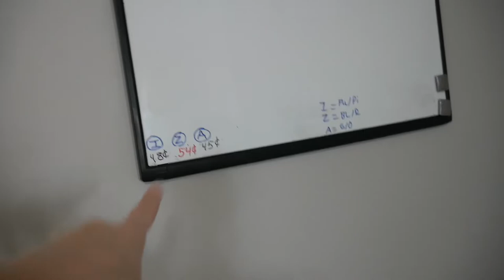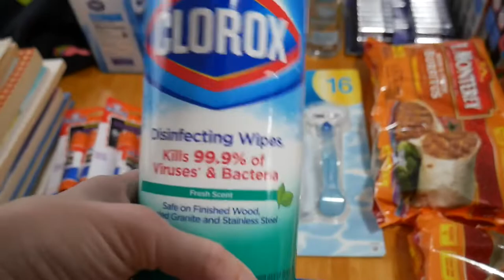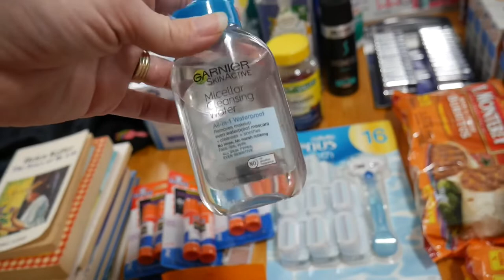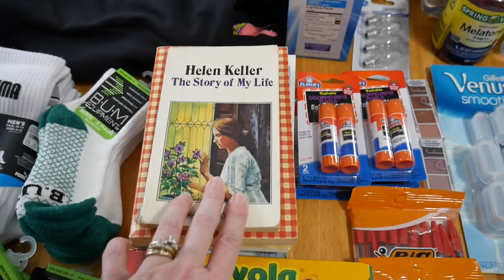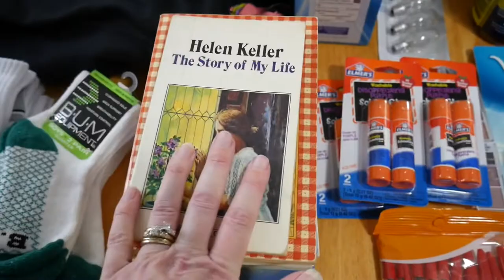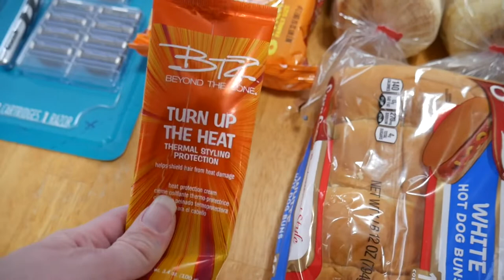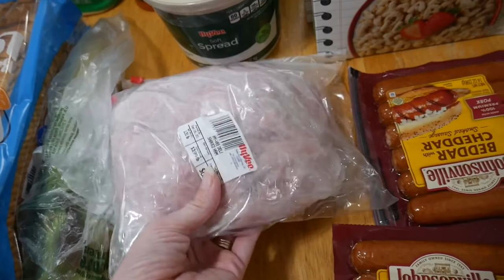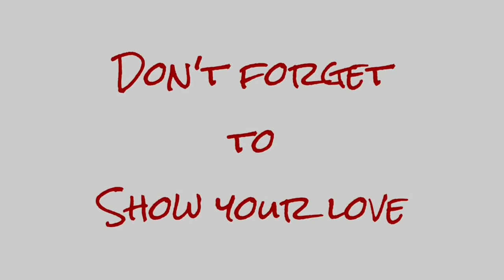Large Family Shopping Haul: Clothing & Groceries + Thrift Store Book Haul 📚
Join me for a large family shopping haul the kids needed clothes and school supplies. We did a bit of grocery restocking and I found an amazing haul of books at one of our local thrift stores.

I'm Christi Riverton, a writer from Iowa who just happens to love finding ways to save money and make life easier and figured I may as well share the journey. As a mom of seven, five of which I homeschool, I am always on the lookout for ways to make life a bit easier and fill up my love jar along the way. I hope you'll join me and maybe we can learn from each other.